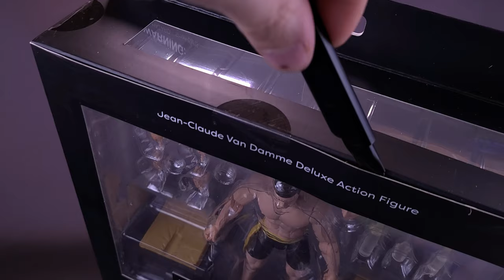Diamond Select Jean-Claude Van Damme Deluxe Figure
☕ If you are enjoying the content that you’re seeing here on the Channel and would like to contribute towards New Pick ups and Future Videos, consider leaving a tip on Paypal

Rob K.

6975 Meadowvale Town Centre Circle
Suite #196
Mississauga, Ontario Canada
L5N 2V7